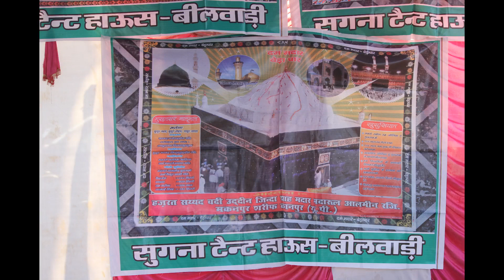Sufism in India Shot By Me 122 Chadiyan part 8 Walk From Delhi to Ajmer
Hindu Hospitality the Hindu temples gave the Sufi walkers shelter in their temple courtyards food water and for me this is incredible India of Hope and Harmony,,,Hindu doctors offered medicine free check up..